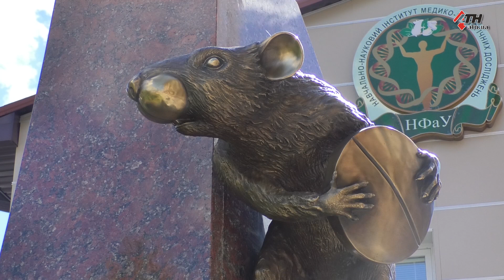В Харькове появился первый в Украине памятник лабораторной крысе - 03.09.2021